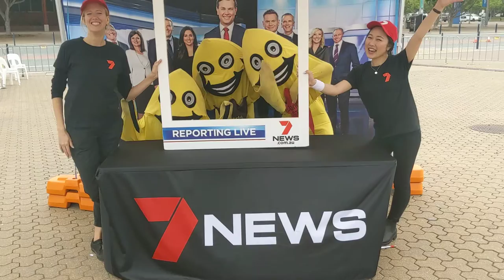John Alexander Table Tennis STARS School Spectactular Catch the STARS be on STARStv